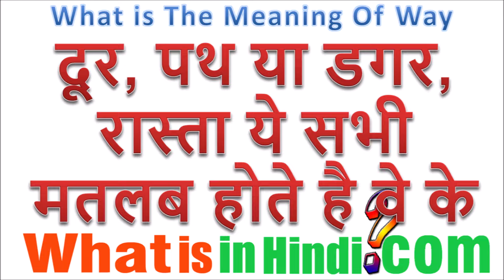What is the meaning of Way in Hindi | Way ka matlab kya hota hai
Way का मतलब क्या होता है | What is the meaning of Way in Hindi | Way ka matlab kya hota hai
jyada jankari website par milegi...
What is in Hindi me aapka swagat hai aaj hum baat karenge:- What is the meaning of way in hindi and english,What is the meaning of way in hindi oxford dictionary
What is the meaning of way in hindi oxford,What is the meaning of way in hindi slang
way meaning in english
any way meaning in hindi
way the way meaning in hindi
but way meaning in hindi
Way ka matlab kya hota hai meaning in hindi
Way ka matlab kya hota hai in hindi
Way ka matlab kya hota hai in english
Way ka matlab kya hota hai meaning in english
why ka hindi meaning
By the way Hindi meaning
वे मीनिंग इन English
Way to home meaning in hindi
Way to jaipur meaning in hindi